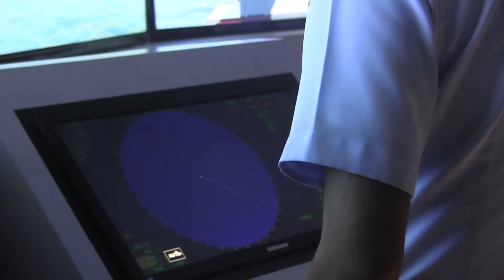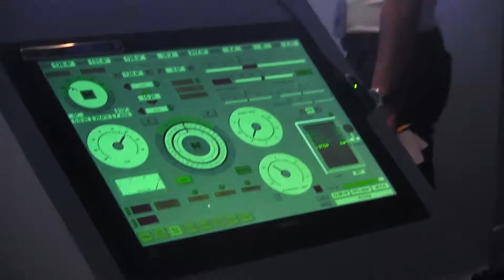MPCF Legazpi Full Mission Bridge Simulator on Action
BSMT 3B1